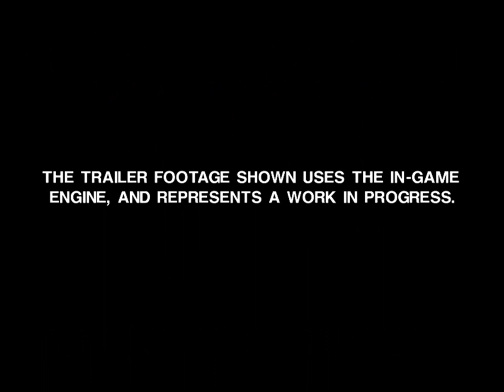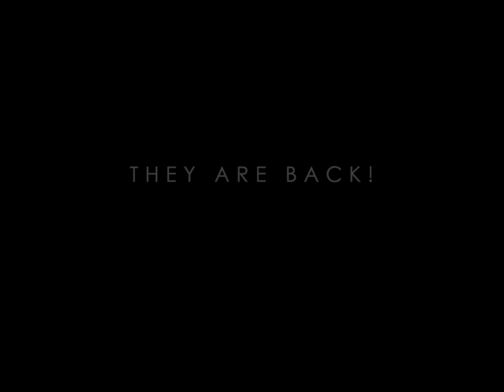REDACTED 13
This video was compiled using the following sources:

1) Gravity Original Motion Picture Score

Movie/Film: Gravity (2013)
IMDB Score: 8.5

Soundtrack Album: Gravity Original Motion Picture Score (2013)
Artist(s)/Composer(s): Steven Price

Track: Debris

Composer : Steven Price

The movie Gravity (2013) directed by Alfonso Cuarón with Sandra Bullock, and George Clooney,

All Credits/Rights To The Makers And Creators Of The Movie And The Soundtrack.

I'm simply a fan of the music.

This is a special fan made music mashup that captured most of the suspenseful moments from Gravity's Original Soundtrack. Enjoy!

2) Star Trek:

- I do not own Star Trek
- CBS owns Star Trek
- Star Trek Online is owned by Cryptic Studios
- FX's is from the Star Trek Online Soundtrack.

***Note*** I do not make any money of these videos!